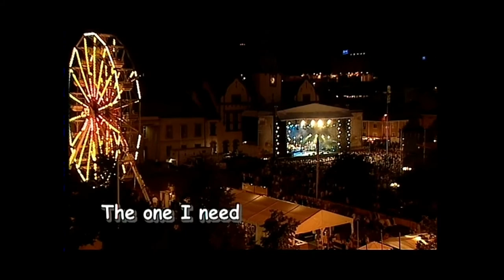FILIPE NEVES BALTIC SONG FESTIVAL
REPRESENTING PORTUGAL,FILIPE NEVES, AT THE BALTIC SONG FESTIVAL IN SWEDEN WITH HIS COMPOSITION- ``THE ONE I LOVED``
HE WON THIRD PRIZE AND WAS AWARDED THE BEST WELL DRESSED ARTIST OF THE COMPETITION.